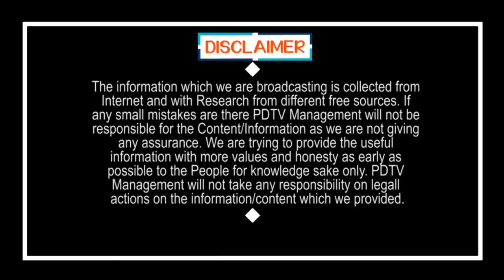Gudivada Amarnath Fire on Chandrababu| బావమర్థికి ఉంది ..బావకు లేదు.. అంతే తేడా..!| PDTV News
బావమర్థికి ఉంది ..బావకు లేదు.. అంతే తేడా..